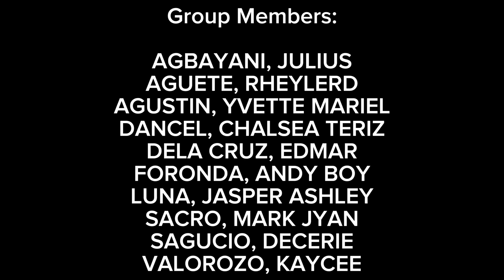Environmental Laws and Protection (Finals Activity)